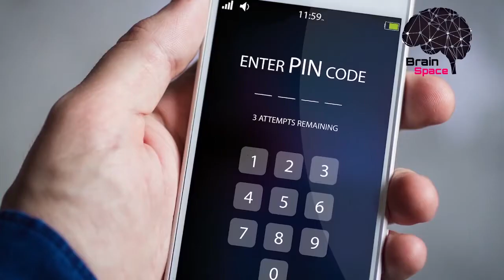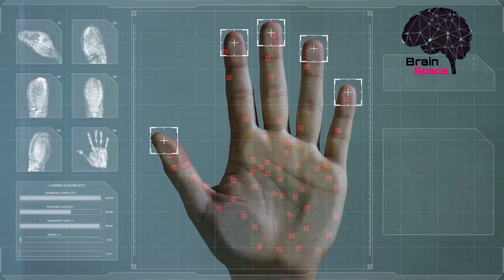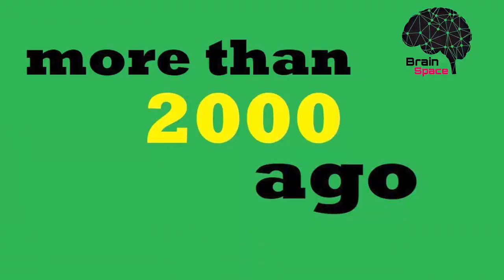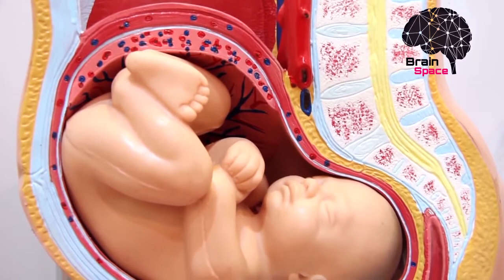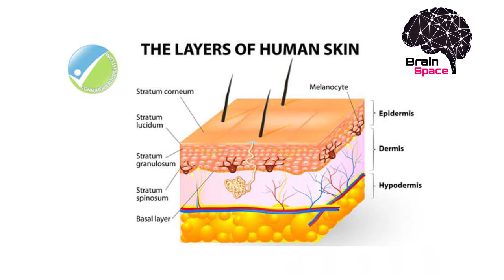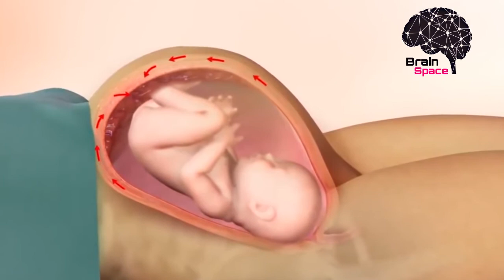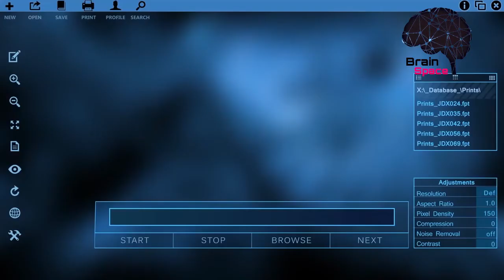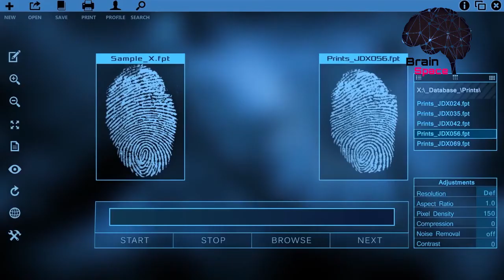Why don't two people have the same fingerprint?🤔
Why Are Your Fingerprints Unique?
What If You Had No Fingerprints?
Do Identical Twins Have Identical Fingerprints?
fingerprint pattern?
types of fingerprints?
Can You change your fingerprint?
Why Does Everyone have a fingerprint?